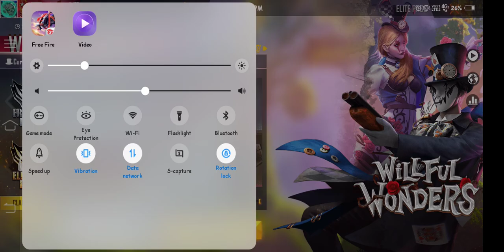HOQ TO COMPLETE BOOYAH IN BR RANK MODE HOW TO COMPLETE MISSION